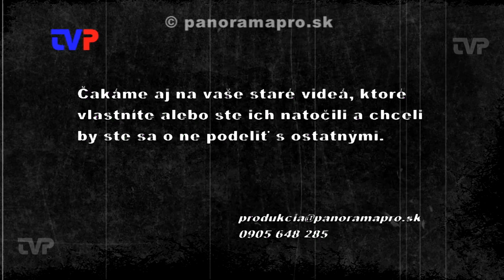Absolventský koncert ZUŠ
Záznam z koncertu žiakov ZUŠ v Žarnovici z roku 1993.